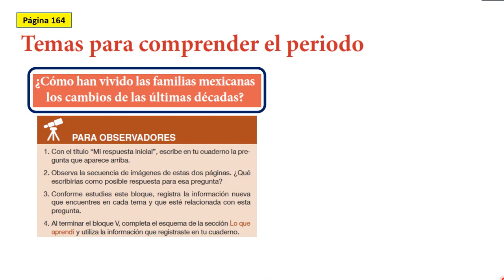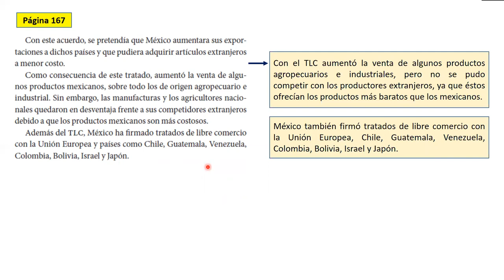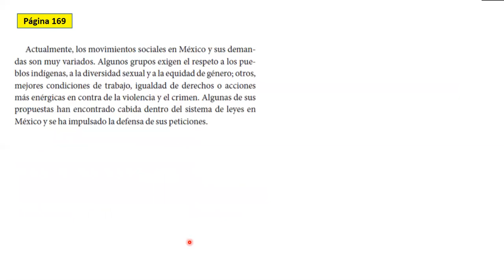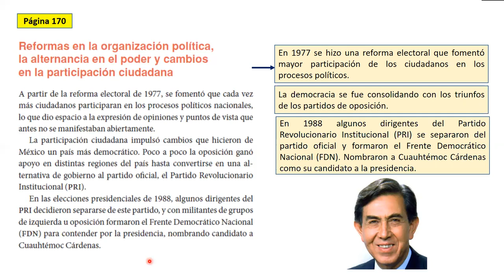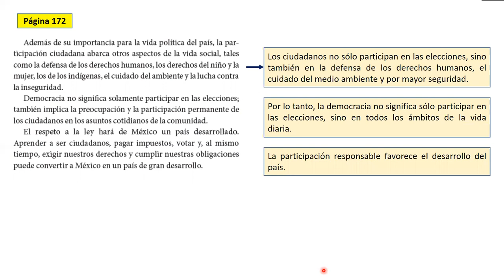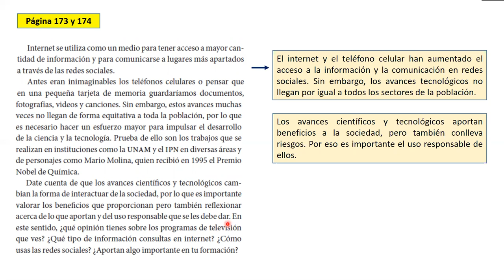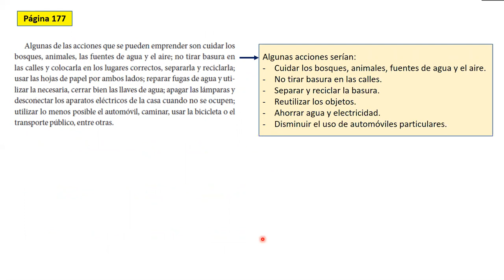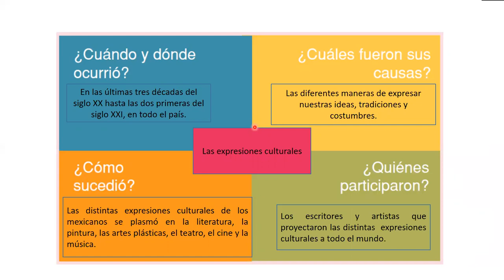Primaria Quinto Grado. Historia. Bloque 5. Parte 2. Páginas 164-179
En este video abordamos las páginas 164-179, que corresponden al apartado Temas para comprender el periodo. Es el segundo de tres videos sobre el Bloque 5 del Libro de Historia Quinto Grado de Educación Primaria.
Para explorar otros videos de Quinto Grado de Educación Primaria, sólo haz click en la lista de reproducción que aparece de color azul.